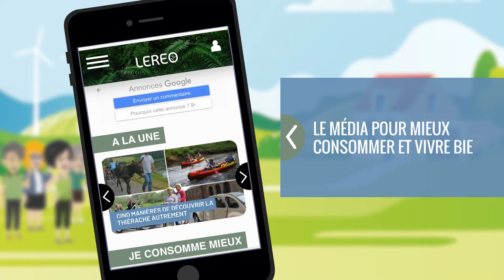UN NOUVEAU MEDIA DANS L AISNE - COURRIER PICARD